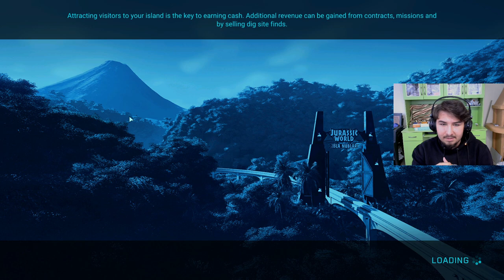Dövüş istediniz alın size Dinozor DÖVÜŞÜÜ!!!😎| Jurassic World Evolution | Sezon 2 Bölüm 7 Türkçe